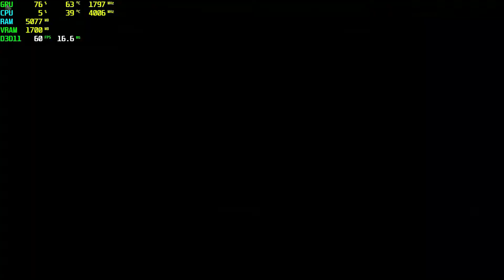ETS2 GTX 1050 Tİ - 1080p Ultra,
⏱ Timestamps ⏱
Start 0:00
1080p Ultra: 0:05

🔧SPECS🔧
◾️SSD1:Patriot 120GB
◾️SSD2:Patriot 1TB (Games installed)
◾️HDD1:Seagate 500GB 7200rpm
◾️HDD2:Seagate 500GB 7200rpm